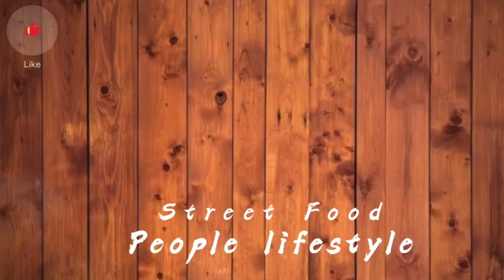Food asmr home cooking YUMMY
Hello :)
This is an Food ASMR, Eating ASMR,  Life discovery,  channel, which hopefully helps you either fall asleep or just feel relaxed  !!

ASMR was originally created to help people experience a certain pleasurable tingling sensation in the brain and head by immersing them in particular sounds. They’re recorded using binaural microphones, which create an audio sensation akin to being in the room with the person speaking. Combine that extra-realistic sound quality with a naturally butter-smooth voice, and you’ve got a recipe for success.

Best wish ,